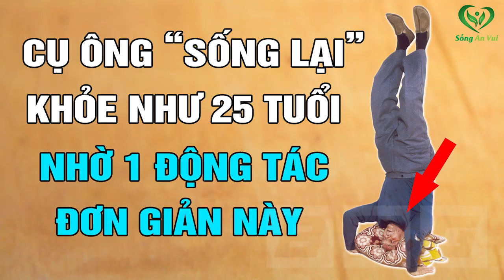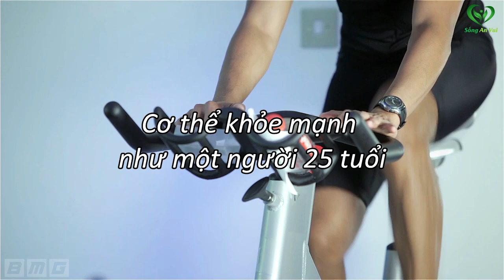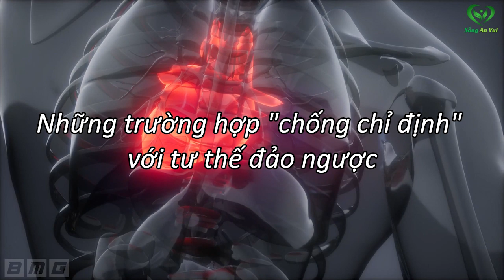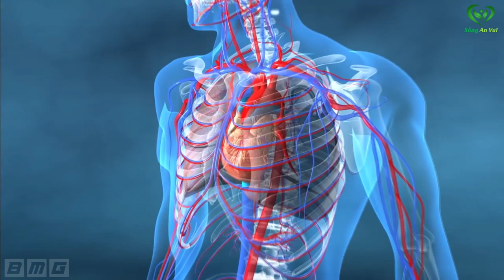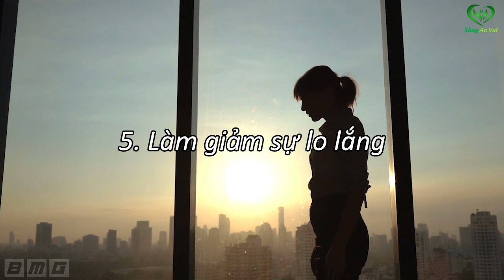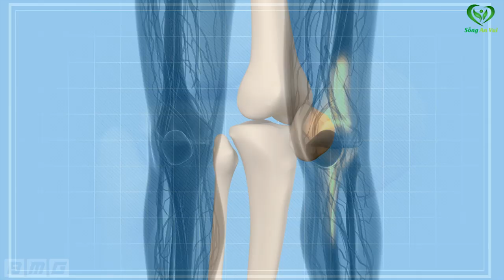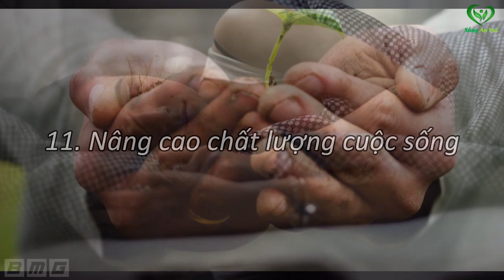Giáo sư tiết lộ động tác kỳ diệu giúp cụ ông "SỐNG LẠI" cuộc đời mới, biết để sống thọ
Fanpage: Fb.com/songanvui102